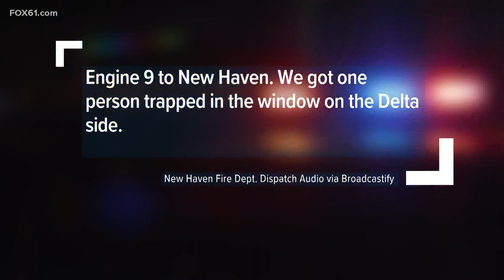'Truly a hero' | Fallen New Haven firefighter mourned throughout the state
Torres was said to want to be a firefighter since he was a little boy, and the community is mourning his death just shy of his 2-year anniversary with the department